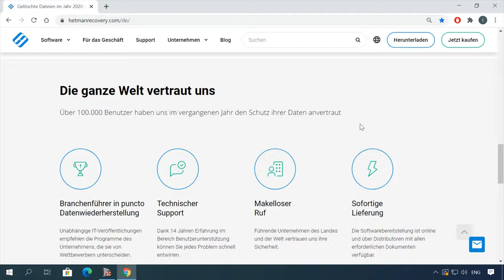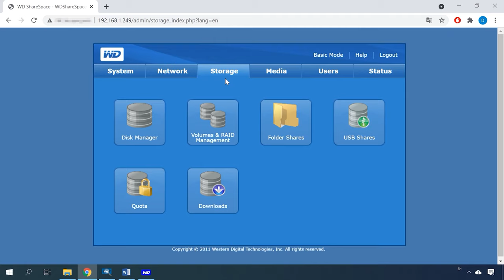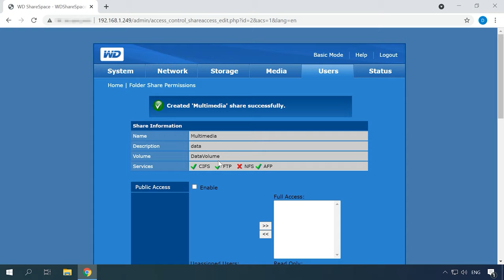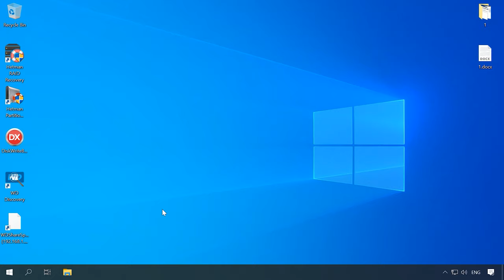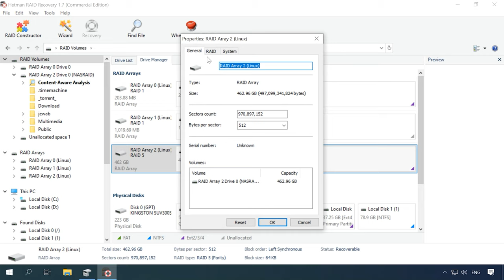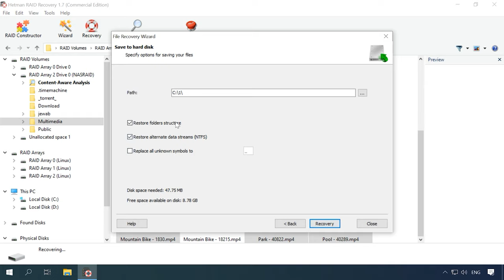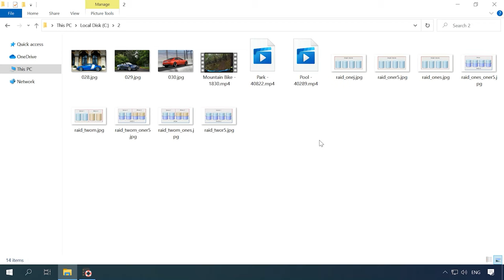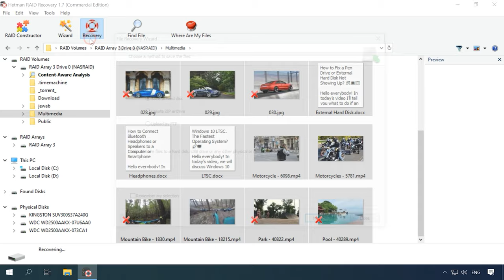NAS WD Share Space WDA4NC40000: Alles, was Sie wissen müssen, um Ihre Daten wiederherzustellen! 💻🔍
⭐⭐⭐⭐⭐ In diesem Video zeigen wir Ihnen, wie Sie Daten von RAID-Array von NAS WD Share Space WDA4NC40000 wiederherstellen können. Unsere Experten führen Sie durch die Schritte und geben Ihnen Tipps für eine erfolgreiche Datenrettung.

📚 Inhalt:
00:00 - Einführung
02:33 - So erstellen Sie ein RAID-Array
03:54 - Wie man einen Netzwerkordner erstellt
05:08 - So stellen Sie Daten wieder her, wenn das NAS nicht funktioniert
09:10 - Wiederherstellung von versehentlich gelöschten Daten
11:57 - Wiederherstellung im manuellen Modus, RAID-Konstruktor

🐧 Wie man von einer LVM-Festplattenpartition gelöschte Daten unter Linux wiederherstellt -

Das war′s! Ich hoffe, dieses Video war für Sie nützlich. Stellen Sie Ihre Fragen in den Kommentaren unter dem Video. Vielen Dank fürs Zuschauen. Tschüss. ✋

Andere Videos :WD,